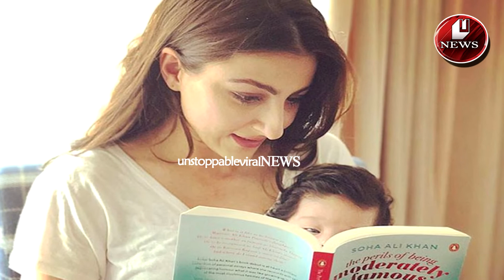जब कैमरापर्सन्स पर भड़की सोहा अली खान, बेटी इनाया पर फ्लैश लाइट... ।। Soha Ali khan U NEWS